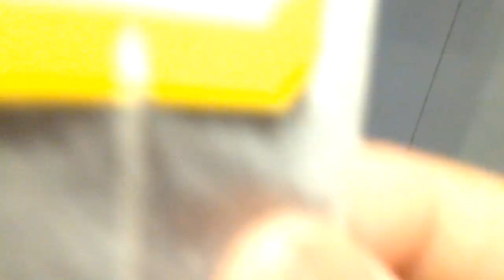MY DAILY REMEDY TO MAINTAIN DECREASING MY SUGAR LEVEL{DAIBETIC }+WALANG MAINTAIN NA GAMOT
This vedio guys is one of my remedy that I do everyday to decrease my sugar level without taking any medicine.

This vedio is only for educational /general purpose and it's also base on our own knowledge and experience . The remedy provided is not suitable for everyone , any information provided in this vedio should not be considered as suitable prescription suggested by a professional .

Thank you so much mga ka super woman please enjoy watching and god bless us all.